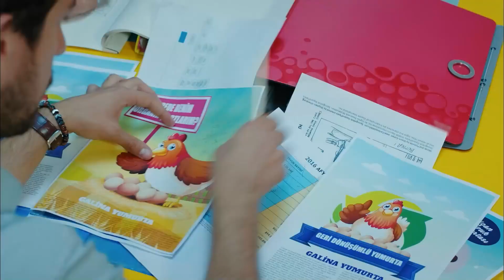Güç Desen Bende Karizma Desen Bende - Erkenci Kuş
Can'ın tempolu spor hayatı. "DEMİR YUMRUK GÖBEK ADIM"

Oyuncu Kadrosu:
Sanem Aydın: Demet Özdemir
Can Divit: Can Yaman
Leyla Aydın: Öznur Serçeler
Mevkibe Aydın: Özlem Tokaslan
Nihat Aydın: Berat Yenilmez
Emre Divit: Birand Tunca
Ayhan Işık: Ceren Taşçı
Muzaffer Kaya (Zebercet): Cihan Ercan
Deren Keskin: Tuğçe Kumral
Cengiz Özdemir (Ceycey): Anıl Çelik
Güliz Yıldırım: Sibel Şişman
Osman Işık: Ali Yağcı

Yapım: Gold Film
Yapımcı: Faruk Turgut
Yönetmen: Çağrı Bayrak
Senarist: Ayşe Kutlu Üner